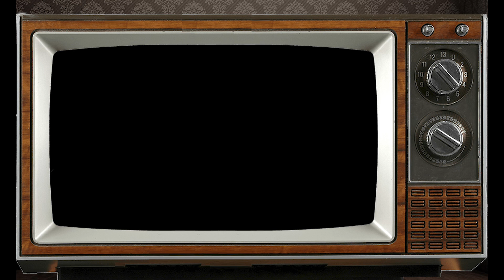February 15th Aquarius? This Astrology video is all about you. Send a unique Birthday Card!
Personology Astrology Profile for those born on Birthday February 15th Psychic reading by our staff Astrologist Franklin.

Aquarius born on February 15th?  This Astrology video is all about you. Send this Video as a unique Birthday Card to someone on their very Special Day!

PsychicsForetell.com
Psychics Foretell